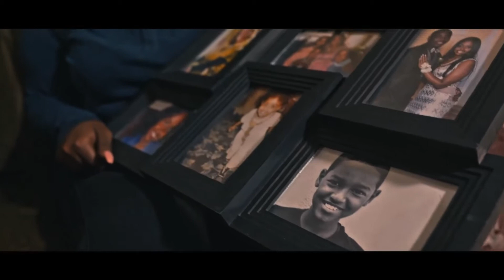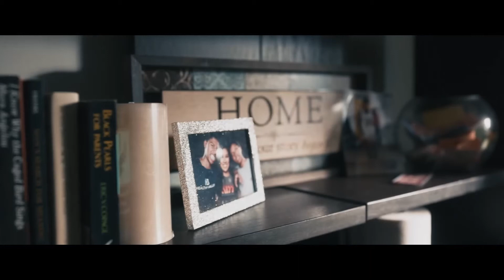Justin Bieber - Intentions ft. Quavo (Danny Dove Remix Video Edit)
Intentions
(Danny Dove Remix Video Edit)
Justin Bieber ft. Quavo
Video Edited By David Barrette
(DJ-D THE MIDWEST MIXUR) CC.2020